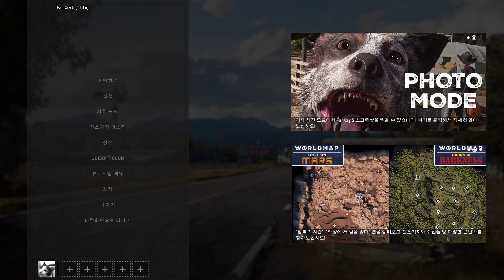파 크라이5 - 24 - 호프 카운티를 다시 한번 위대하게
파 크라이5 - 달마시안

* 파 크라이5는 박정현이 후원해 주었습니다. 감사합니다.